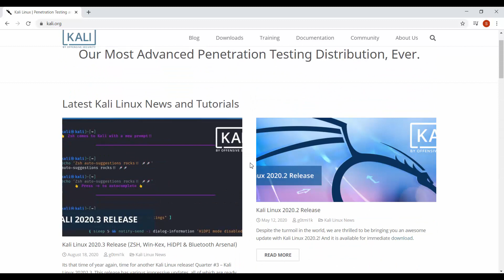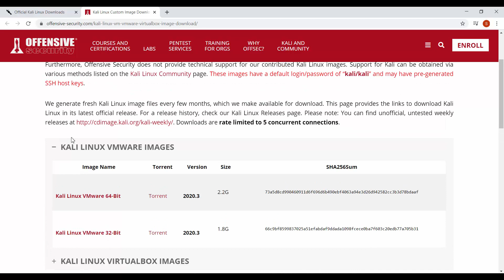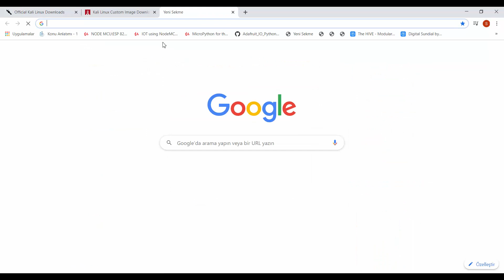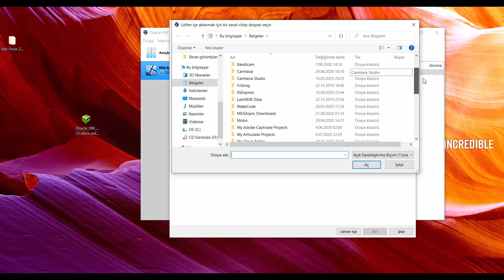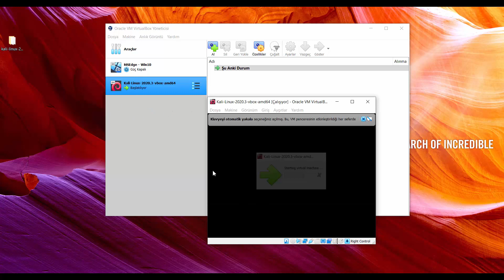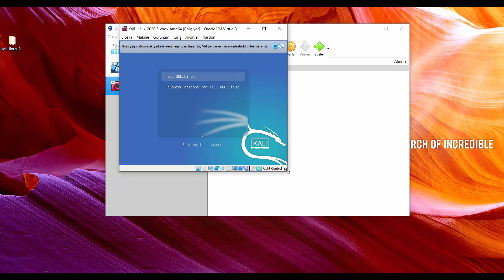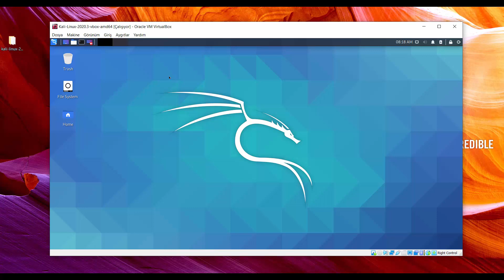Siber GüvenlikDersleri 2- Kali Linux Kurulum